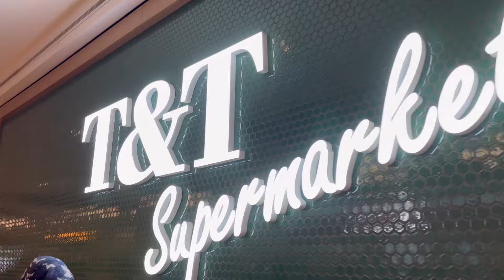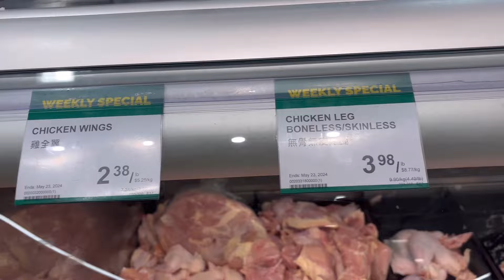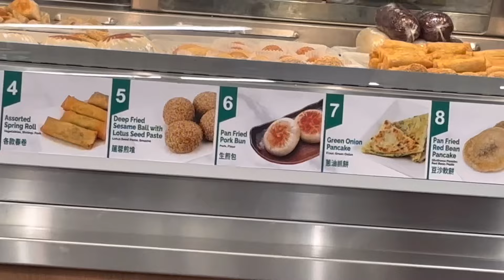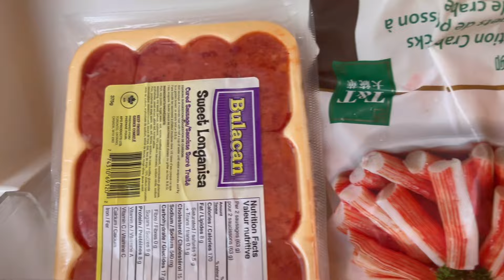Grocery day!! 🇨🇦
This is how much we spend for our grocery in Canada